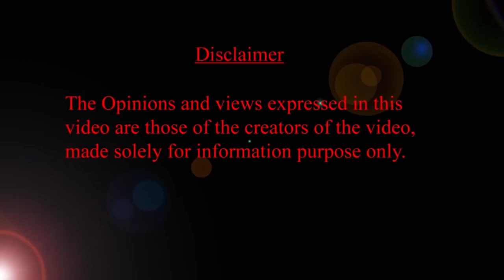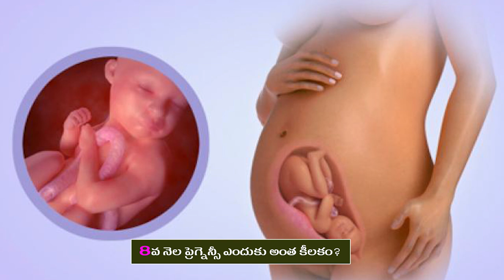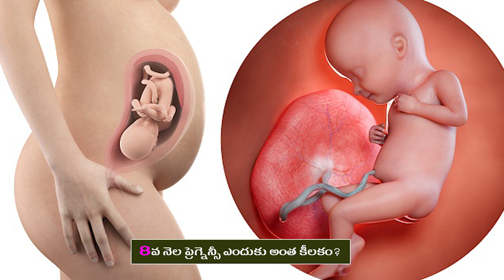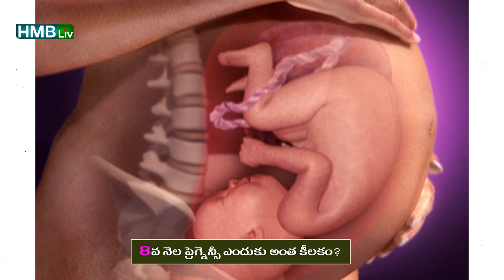8 నెల ప్రెగ్నెన్సీ ఎందుకంత కీలకం ? 8 month pregnancy complications problems| HMBLiv Health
8 నెల ప్రెగ్నెన్సీ ఎందుకంత కీలకం ? 8 month pregnancy complications problems| HMBLiv Health